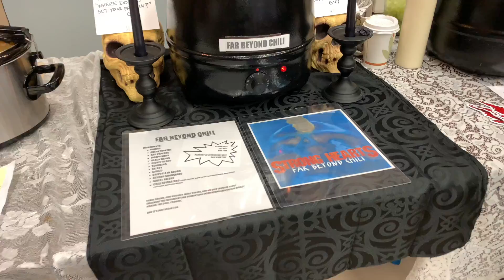Vegan Chili Cookoff for Mockingbird Farm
I recap the Chili Fest.  HUGE thank you to everyone that helped put this together:)